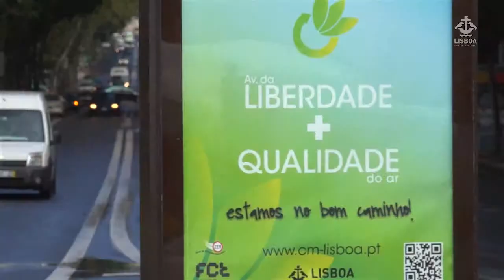Conferência de imprensa de balanço primeiro dia das ZER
Teve lugar no edifício da Alexandre Herculano da CML, dia 15 de janeiro, a conferência de imprensa de balanço do primeiro dia da aplicação do regulamento da terceira fase da Zona de Emissões Reduzidas (ZER) em Lisboa.